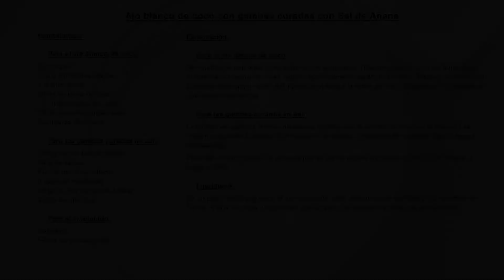24 Receta. Iñaki Lazkano del Rest Sorginzulo: Ajo blanco de coco con gambas curadas con Sal de Añana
Iñaki Lazkano del Restaurante Sorginzulo nos ha preparado una receta muy especial para colaborar con el proyecto PonTuGranitoDeSal. No os perdáis su propuesta de Ajo blanco de coco con gambas curadas con Sal de Añana
Hoy a las 20:00 horas, ¿te lo vas a perder?.

El Valle Salado de Añana y el mundo de la gastronomía se unen para crear un proyecto solidario con el que intentar asegurar un futuro para el Valle Salado, y sus trabajadoras y trabajadores, en esta grave crisis global.

El proyecto consiste en el compromiso de personas ligadas a la cocina, repostería, coctelería... que van a realizar vídeo recetas donde la Sal de Añana sea la protagonista.